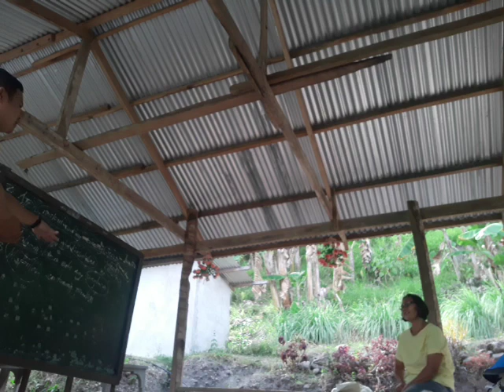Byahing Bukid | Discipleship | Ministry | Ptr. Dalian